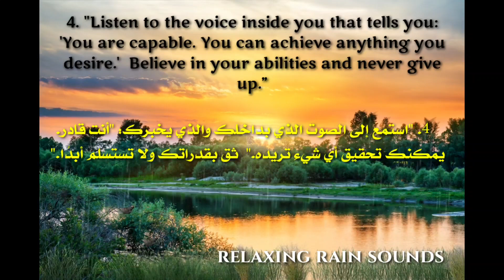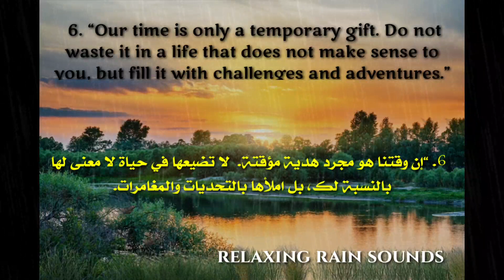2 Minutes To Start Your Day Right! MORNING MOTIVATION and Positivity!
A very beautiful motivational clip, relax and listen to its words
Gentle Night Rain - BLACK SCREEN to Sleep FAST, Rain Sounds for Sleeping & Beat Insomnia

 Rain Sounds For Sleeping - 99% Instantly Fall Asleep With Rain And Thunder Sound At Night

 Rain sounds for sleeping BLACK SCREEN - Natural rain sounds for Relaxing, Sleeping, Studying

 10 hours of rain sounds and distant thunder |  White noise for deep sleep

 Relaxing Rain Sounds = Drifting to Sleep

Coziness: The feeling of comfort and coziness that rain sounds can evoke.
Enjoying the sound of rain is a delightful experience that engages the senses and evokes a range of emotions. As raindrops descend from the sky, they create a symphony of sound that captivates the listener. The rhythmic patter of rain hitting various surfaces produces a soothing melody, like nature's own composition.

When raindrops gently tap against windows, rooftops, or leaves, they create a comforting pitter-patter sound. This gentle cadence has a calming effect, inviting a sense of tranquility and relaxation. It can transport one to a serene state of mind, providing a temporary escape from the hustle and bustle of everyday life.

The sound of rain is often associated with coziness and comfort. It can create an ambiance of warmth and contentment, especially when enjoyed from the shelter of a cozy nook, wrapped in a blanket, or while sipping a hot beverage. There is a certain charm in observing the rain's dance outside while being snug and dry indoors.

Rain sounds also have a refreshing quality. They can evoke a sense of renewal and rejuvenation, as if washing away the worries and stress of the day. The sound of raindrops tapping on leaves or trickling down gutters can rekindle a connection to nature, reminding us of the beauty and harmony that exists in the world.

For pluviophiles, individuals who find joy in rain sounds, the experience goes beyond mere auditory pleasure. It becomes a sensory journey, where the mind can wander, daydream, or find solace. Whether it's the soft patter of a drizzle or the rhythmic downpour of a thunderstorm, the sound of rain has a way of captivating hearts and minds, creating a serene and enchanting atmosphere that is truly cherished.

1. Pluviophile: A person who enjoys the sound of rain.
2. Raindrops: The rhythmic sound of raindrops falling.
3. Pitter-patter: The gentle, soothing sound of rain hitting surfaces.
4. Serenity: The peaceful and calming effect of rain sounds.
5. Melody: The musical quality of raindrops creating a soothing melody.
6. Nature's lullaby: The rain's gentle patter acting as a lullaby to relax and unwind.
7. Ambient: The atmospheric and ambient nature of rain sounds.
8. Coziness: The feeling of comfort and coziness that rain sounds can evoke.
9. Refreshing: The invigorating and rejuvenating feeling that rain sounds can bring.
10. Tranquility: The sense of tranquility and harmony that rain sounds can generate.

Motivation,
 Inspiration,
 Personal development,
 Achieving goals,
 Persistence
 Success,
 Determination,
Positivity,
 Change ,
 Creativity,
 Self-confidence,
 Inner strength,
 Courage,
 Self-belief,
 Teamwork,
 Dedication,
 Positive thinking,
 Realizing dreams,
 Defying the odds,
 Continuity